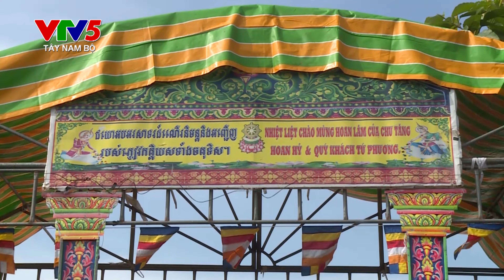Tuk ke hau | # ទូកគែហ៊ៅ | # GHE CÀ HÂU | # Sóc Trăng | # Kiên Giang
-​ ទូកគែហ៊ៅជាទូកសម្រាប់នាំព្រះសង្ឃនិមន្តទៅបុណ្យទាននៅតាមភូមិស្រុក និងតាមវត្តអារាម ។
- ទូកនេះក៏សម្រាប់ប្រើក្នុងពិធីបុណ្យអំទូក-ងសំពះព្រះខែផងដែរ ​សម្រាប់នាំព្រះសង្ឃដែលជាចៅអធិការ ព្រះឧបជ្ឈាយ៍និងគណៈកម្មការវត្តគង់និងអង្គុយតាមដានប្រណាំងទូក-ងនិងលយប្រទីបនិងពិធីកិច្ចផ្សេងៗ ។
- ដទៃពីនោះ  ទូកគែហ៊ៅនៅទាំងបានប្រើសម្រាប់​នាំយកស្បៀង​អា​ហារ​បម្រើ​ឲ្យក្រុមទូក​​-ង​ទៀតផង ។​
- នៅខេត្តឃ្លាំង ក្នុងពិធីបុណ្យអកអំបុក វត្តមួយចំនួនបានយកទូកគែហ៊ៅមកពិព័រណ៍ បង្ហាញ់ដល់មហាជន  ទូកខ្លះមានអាយុជាង១០០ឆ្នាំ ហើយទូកខ្លះទៀតទើបតែបានបោះថ្មី ។